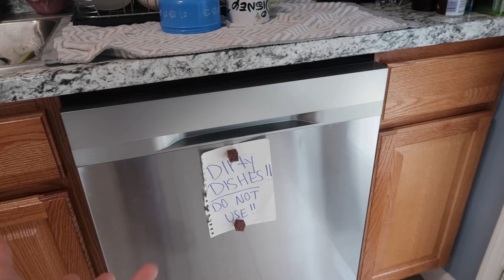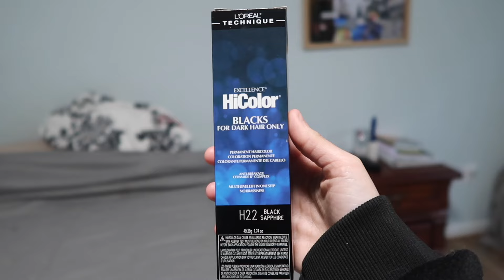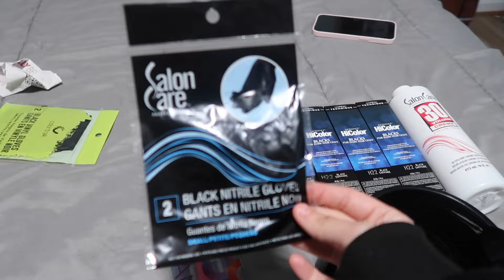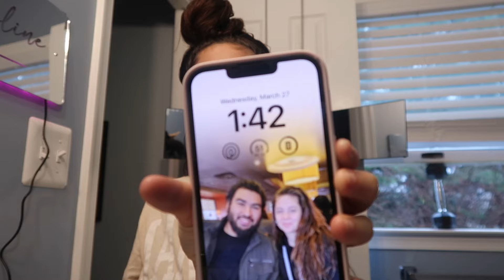days in the life of a *certified* PERSONAL TRAINER & YOUTUBER | client session, dying my hair & more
days in my life as an aspiring youtuber 🤭 & personal trainer!
timestamps:
00:00 intro
02:52 yt planning
04:20 chilling
04:38 grwm
12:42 client session
18:38 home
19:24 chores
23:00 home workout
28:38 breakfast
33:56 hair prep
39:59 dying my hair
✿ FAQ:
age: 26
birthday: october 19th
height: 4'11
location: maryland (usa)
ear "gauges" size: 1 inch
did my ear "gauges" hurt and how long did it take: no and 2 years